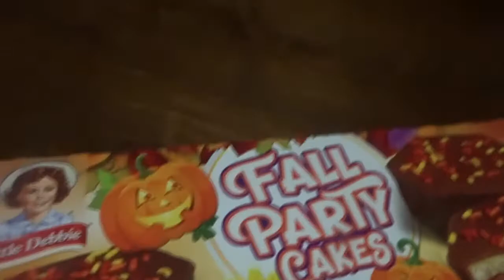*Prank Zone* Did Dkf Angel drop Kj??????????????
MUK BBANG